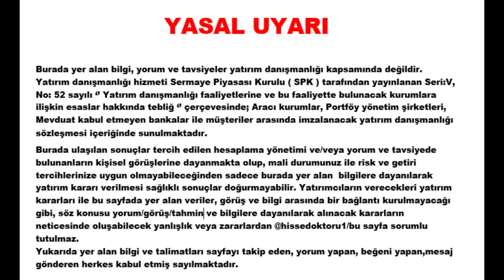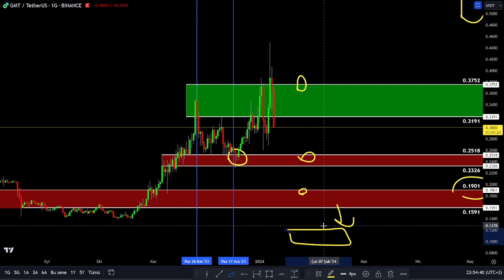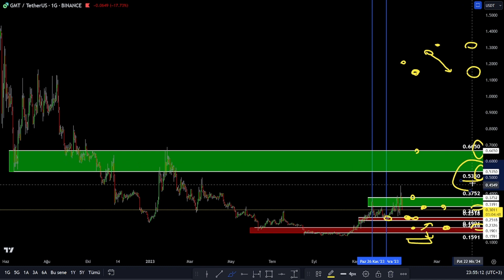GMT COİN DESTEK VE DİRENÇ BÖLGELERİ